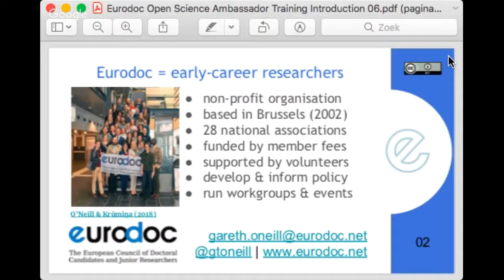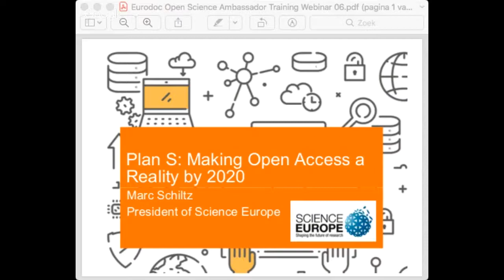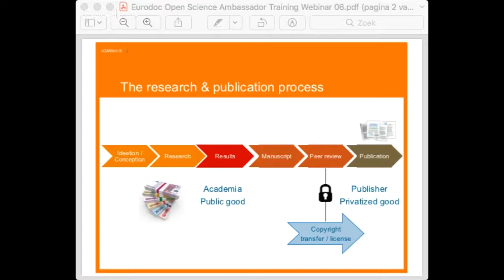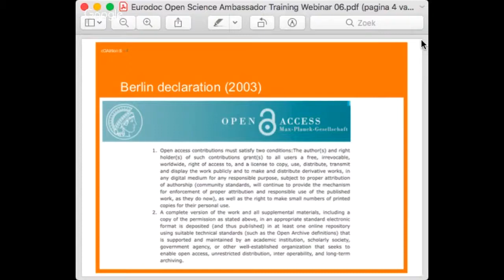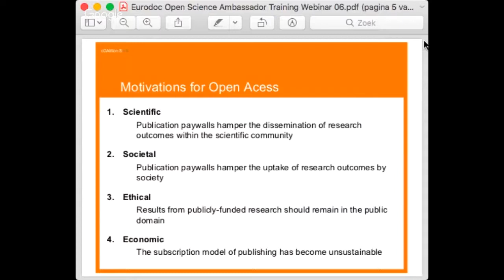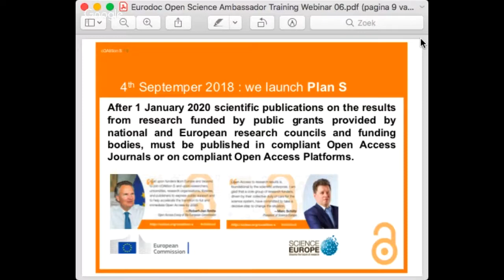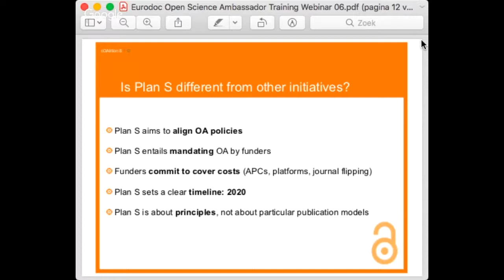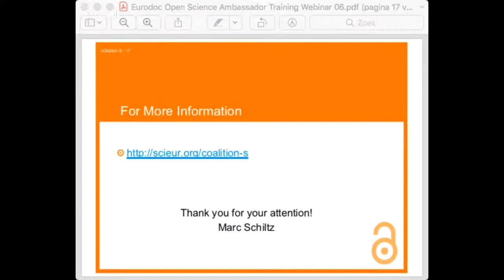Eurodoc Open Science Ambassador Training #6 Plan S Marc Schiltz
Webinar #6 of the Eurodoc Open Science Ambassador Training with Marc Schiltz (Science Europe) and Gareth O'Neill (Eurodoc) on Plan S on 16 April 2019